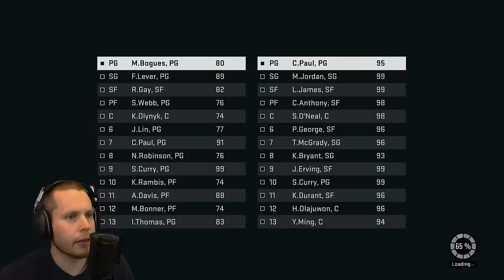NBA2K15 Players who were bullied in High School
Troydan's stream puts together a team of players who were picked on in school. or follow @